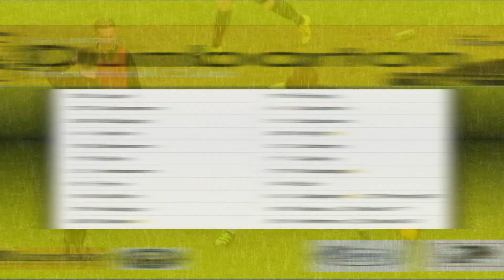Hibernian FC v Dumbarton FC, 26th April 2016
Dumbarton visit promotion hopefuls Hibernian FC at Easter Road stadium for their penultimate Ladbrokes SPFL Championship fixture of season 2015-16.  Features Stevie Aitken's post match thoughts.  Enjoy full 1080p HD free only on SonsTV - Dumbarton FC